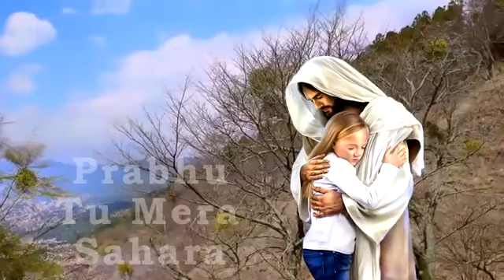Prabhu Tu mera Sahara प्रभु तू मेरा सहारा Hindi Christian Song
Hindi Christan songs for christian people